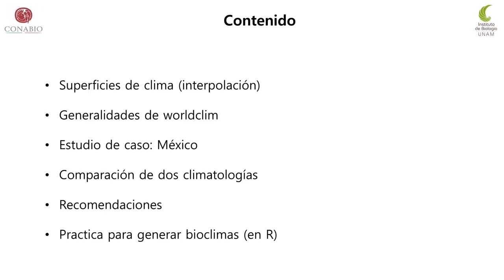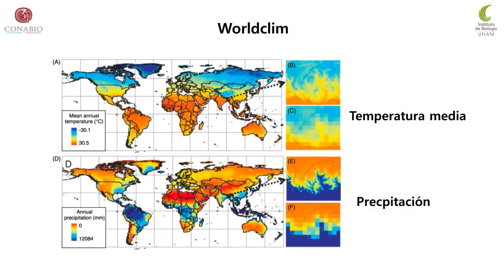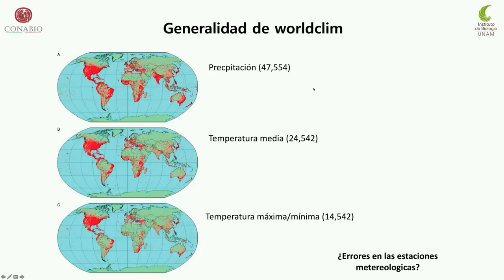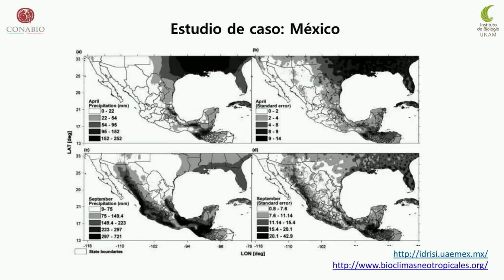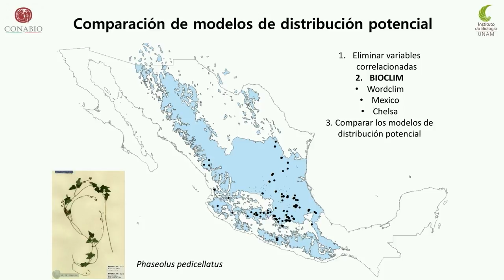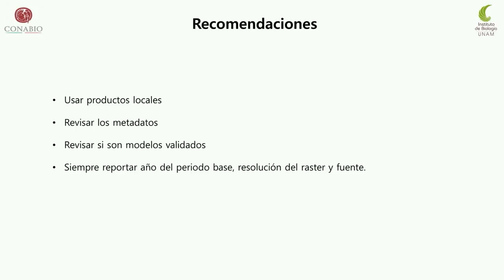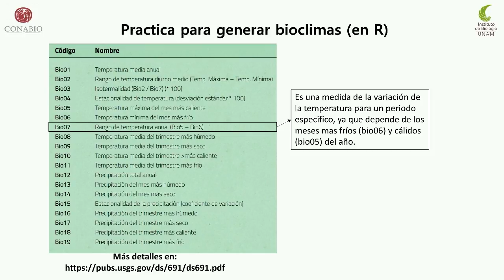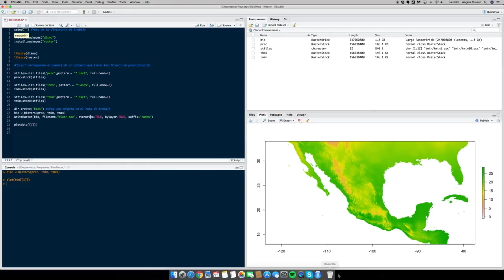Curso MNE - Semana 4, Platica 1 - Climate Data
Angela Cuervo